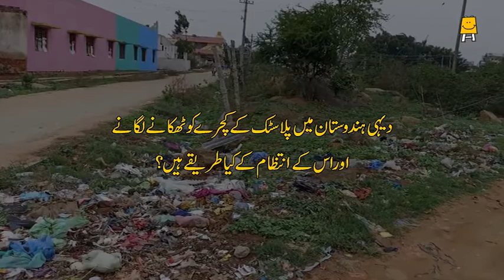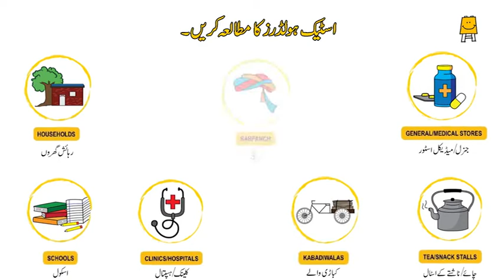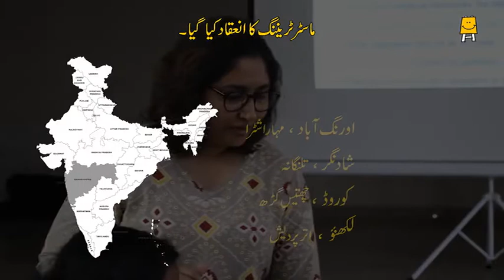Plastic STORI - Study of Rural India (Urdu) | پلاسٹک اسٹوری - دیہی ہندوستان کا مطالعہ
Pratham conducted an exploratory study in its project villages in May 2022 to better understand the facets of India's plastic problem under the environmental education program of the Learning For Life domain.

With the support of 700 Pratham staff and youth volunteers, the study covered 8400 households in 700 villages across 70 districts in 15 states. Data was collected from households, establishments such as schools, eateries, hospitals, as well as scrap dealers present in the villages, and members of the gram panchayat.

Pratham expects to study the findings and bring out the report in July 2022.
to sign up for the report.

Pratham’s Learning for Life curriculum aims to undertake an exercise to help children in rural India learn about the environment using its 4Ex framework- Expose, Explore, Experiment and Exchange. We expect that the 4Ex learning exercise will help to raise children's awareness and participation in solving the environmental problems at the household and village levels from an early age.

Our knowledge partners -  Green Communities Foundation
Learning for Life - Pratham Open School Urdu - YouTube
This video is produced under PraDigi's Plastic and Waste Awareness project, supported by Mr. Hemant Goradia.

Translation credits:
Script translator - Zakir ali
Reviewer - Pratham Team
Subject reviewer - S.Gouse Peer
Studio name - Maestro Studio